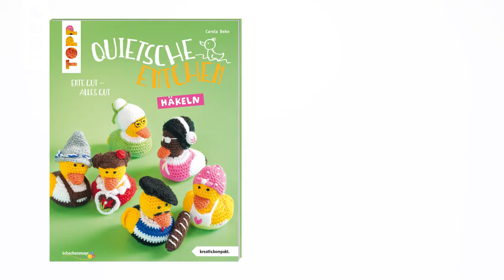Welcher Enten-Typ bist du? Mach den TOPP-Test aus dem frechverlag & häkel dir deine Quietsche-Ente!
Welcher Ententyp bist du?

Die gehäkelten Quietsche-Entchen sind der Renner. Egal, ob Skater-Ente oder Oma-Ente - für jeden ist was dabei. Du hast deinen Ententyp in diesem Video nicht entdeckt? Kein Problem! Alle Verkleidungskünstler findest du in unserem TOPP-Buch "Quietsche-Entchen häkeln" (ISBN 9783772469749) von Carola Behn.

Mit der Häkelnadel sind sie flink gezaubert und dienen dann als niedliche Deko oder lustiges Geschenk für gute Freunde und Verwandte. Die Enten haben ja auch wirklich für jede Gelegenheit das passende Outfit! Die Putzfrau als kleiner Wink, dass ab und zu sauber zu machen noch keinem geschadet hat, oder der Franzose als kleiner Hinweis, wo die nächste Reise hingehen soll. Die nächste Ente kommt bestimmt, oder?

Aufgepasst!
Im Januar 2017 erscheint das zweite Buch passend mit süßen Enten im Doppelpack. Du möchtest sofort loslegen? Die Enten gibt`s auch in unseren neuen Häkelsets mit Nadel und Wolle. Sei gespannt!

Viele Häkelgrüße,
^st vom ONLINE-Team